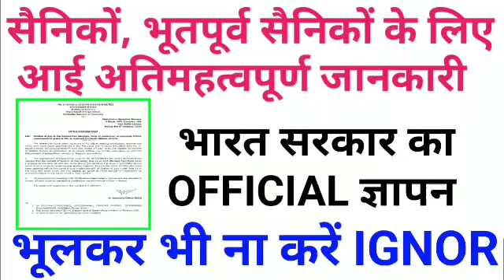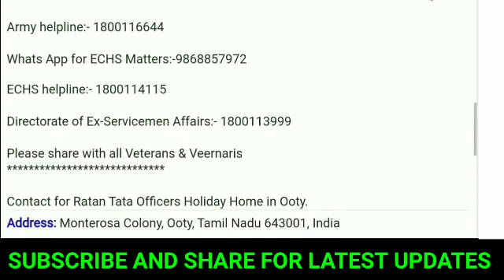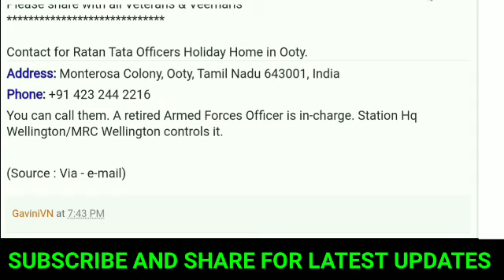सैनिकों, भूतपूर्व सैनिकों के लिए भारत सरकार का OFFICIAL NOTIFICATION हुआ जारी, भूलकर भी ignore न करे